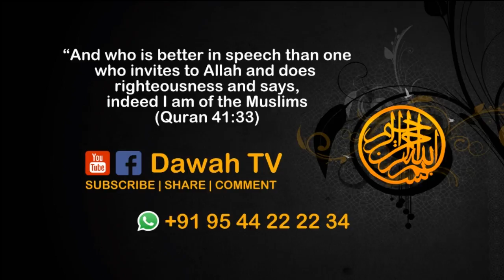എവിടെയാണ് ഇസ്ലാമിൽ സ്ത്രീയുടെ അവകാശത്തെ അടിച്ചമർത്തിയത്.!!! | HUSSAIN SALAFI